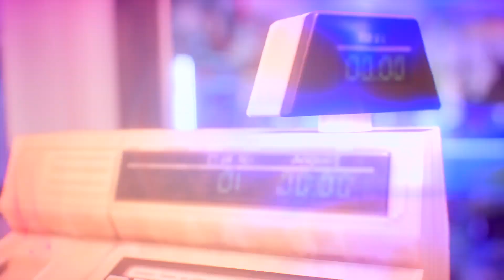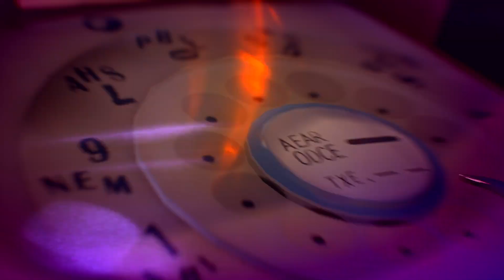Eleanor's Fear- This is so Sad